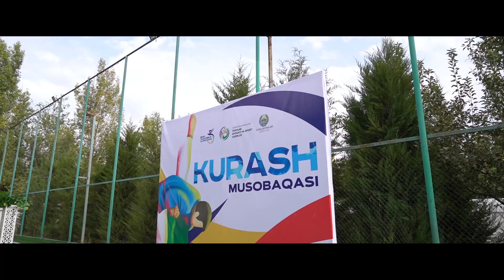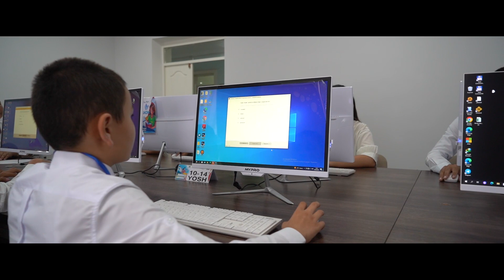⚡️“Bes baslama olimpiadası”nıń 2-máwsimine start berildi